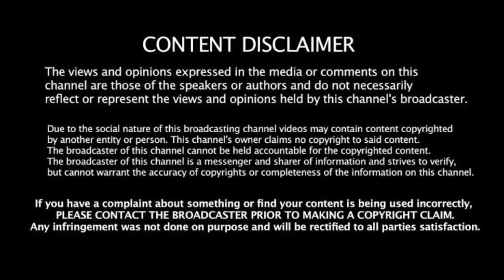Aba Tiivu bagaana okukuba music wange mbu ziwemula - Kid Dee